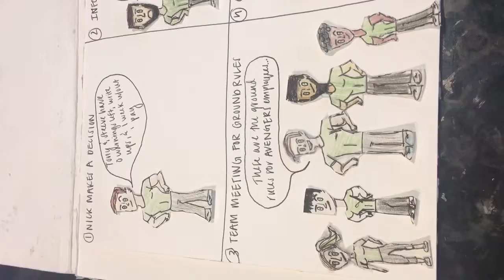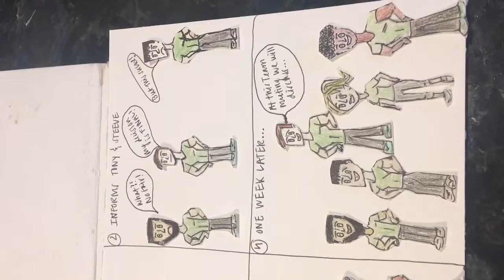Mighty Few Episode 5